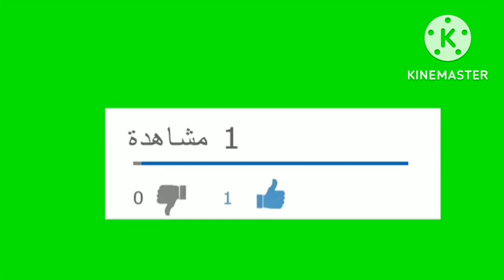الرجاء الرياضي 2-1 شباب السوالم الرياضي هدف محمد أزريدة في الدقيقة 39